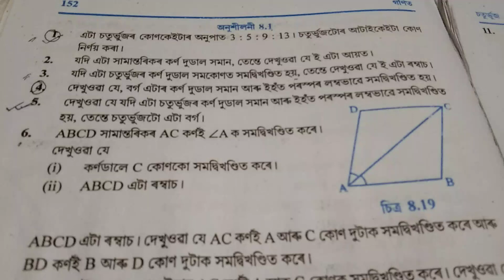Quadrilateral (চতুৰ্ভুজ ) Exercise8.1-part 6#Class 9 Maths